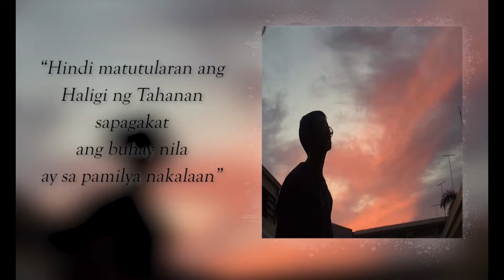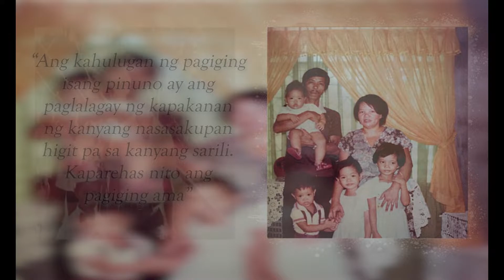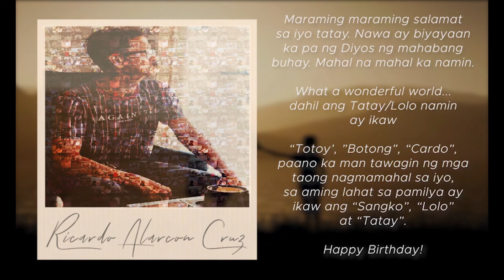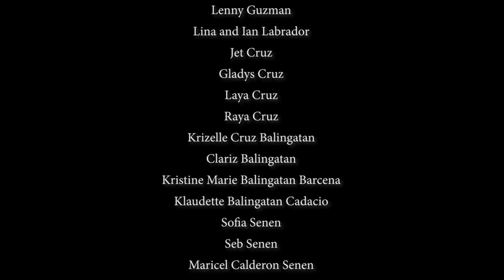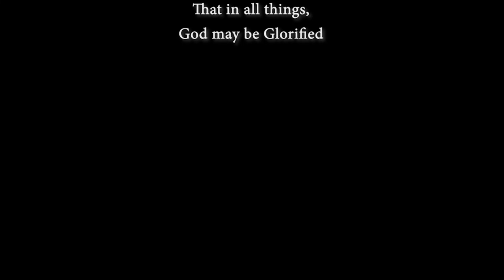Tribute to Tatay - What A Wonderful World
Mga Pagbati at Pasasalamat